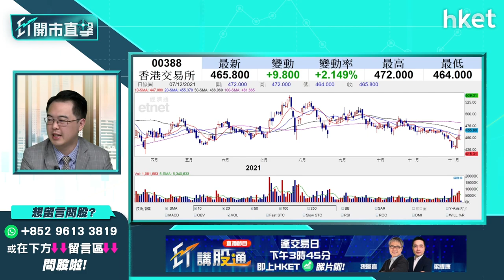【ET開市直擊】（精華）港交所388欲收集可以點操作？朱晉民（朱Sir）話你知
港交所（00388）股價近日造好，主要受惠市場憧憬中概股回流香港上市利好因素。投資者若看好港交所前景，買賣操作可以怎做？泰豐東方管理基金經朱晉民（朱Sir）為你分析。